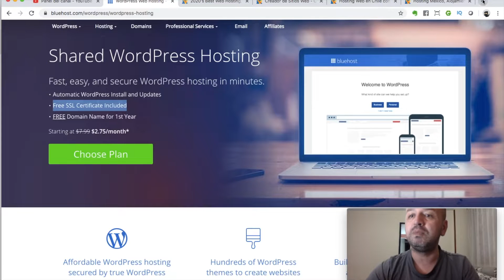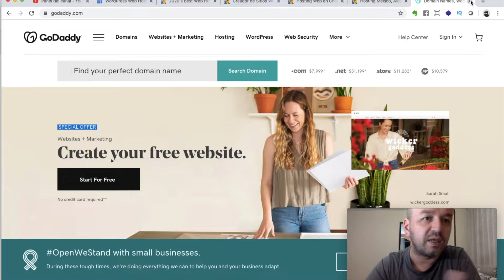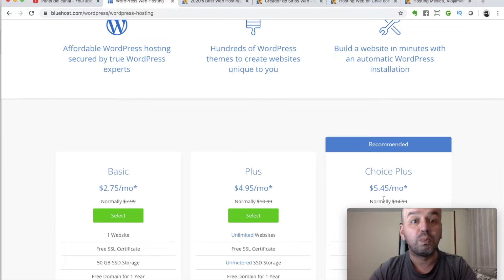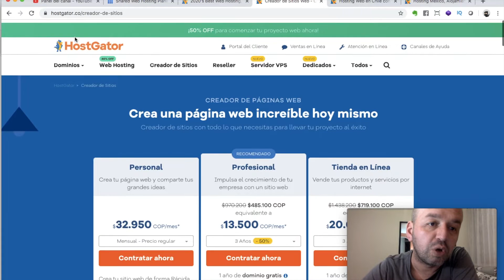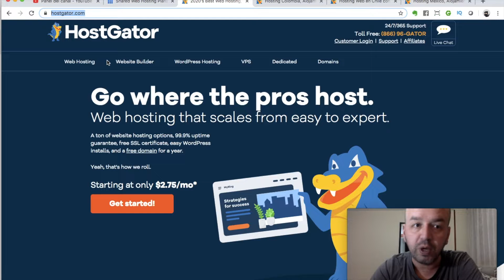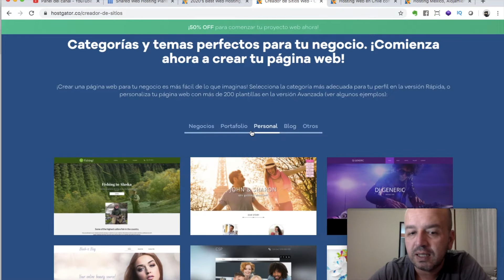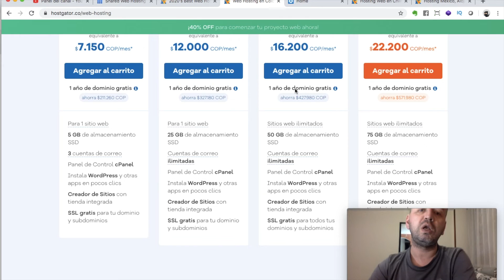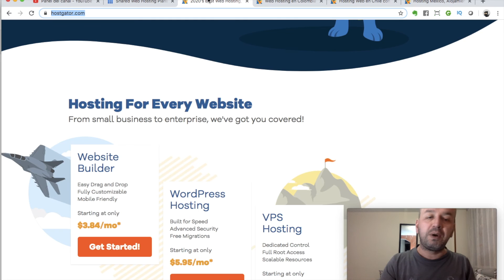Comparación BLUEHOST Vs HOSTGATOR 💡[ACTUALIZADO 2020] 🔥🔥🔥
En este video encuentras una comparación entre los servicios de hosting de Hostgator y Bluehost, te daremos nuestra opinión con relación a cada uno de ellos.
Estas son las empresas que hemos utilizado a lo largo de los últimos 10 años, tienen precios similares y muy buen servicio técnico cuando presente alguna falla el servicio de alojamiento web.
Desde nuestro punto de vista no es una buena opción seleccionar Godaddy como proveedor, pués a pesar de ser una de las empresas más grandes de hosting y dominio, suele ser más costosa.
Con hostgator y Bluehost puedes contratar: hosting reseller, hosting wordpress, dominios, vps, servidores dedicados, entre otros.